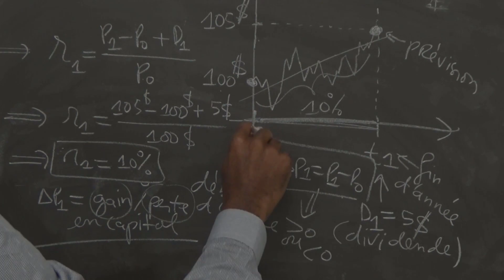Finance quantitative/ excerpt